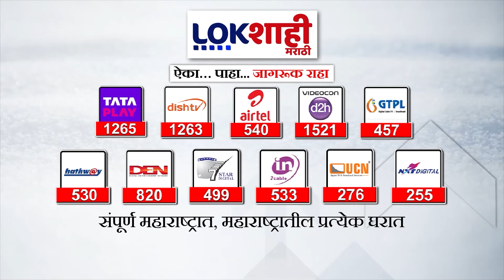Thane : मुस्लिम बांधव उद्धव ठाकरेंवर नाराज; विधानसभेत शिंदेंना मतदार करण्याचा निर्णय